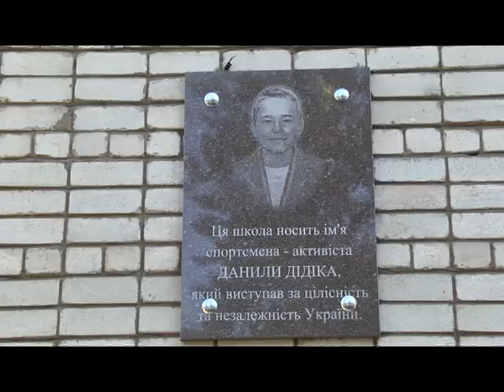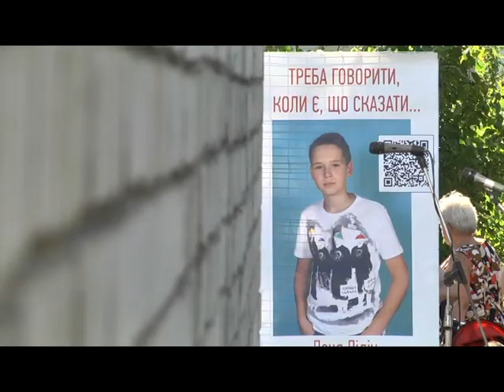Ім'ям Дані Дідіка назвали спортивну школу в Покрові